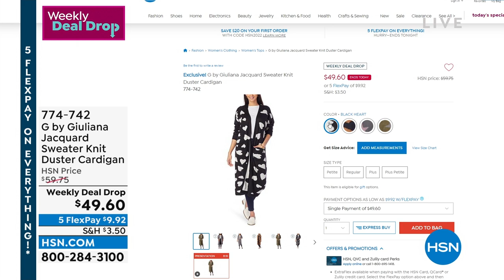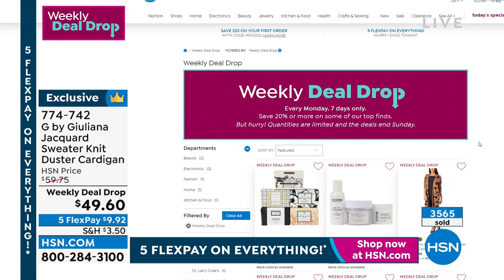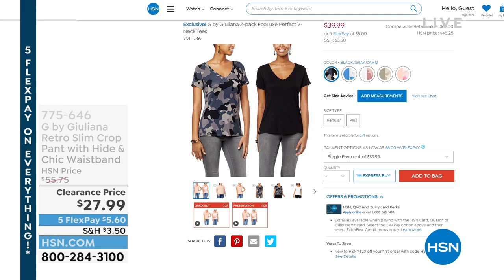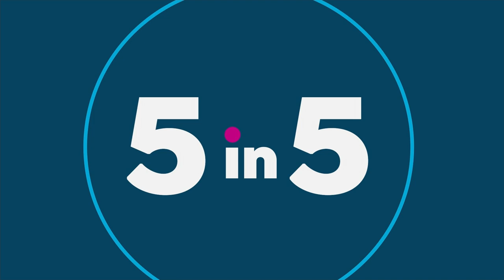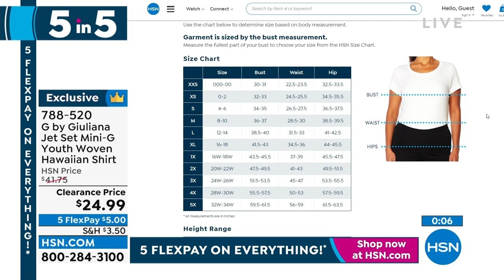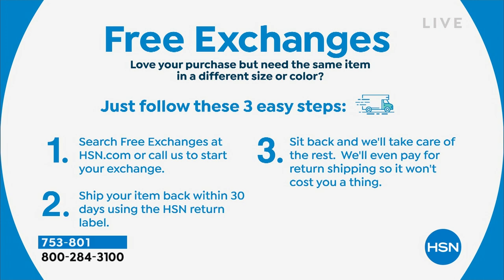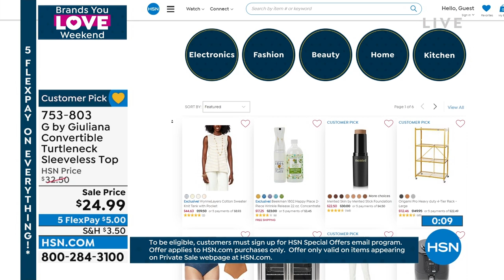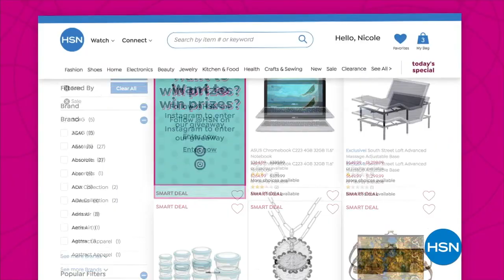HSN | G by Giuliana Rancic Fashions 10th Anniversary 08.14.2022 - 03 PM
Celebrate 10 years of must-have, fun, chic and modern fashions from style guru Giuliana Rancic.